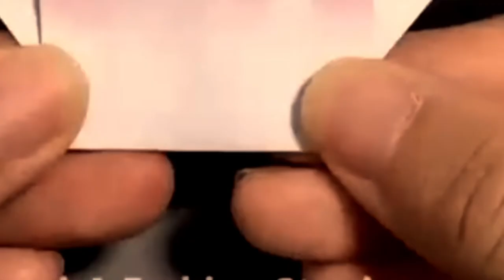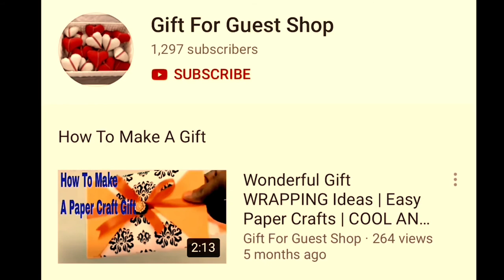TOP 10 IDEAS DIY HANDMADE: HOW TO MAKE ORIGAMI PAPER CRAFT|10 Lovely Paper Crafts|DIY Craft Idea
Today, the gift for guest shop is pleased to show TOP 10 IDEAS DIY HANDMADE : HOW TO MAKE ORIGAMI PAPER CRAFTS
1. HOW TO MAKE WINDMILL ORIGAMI PAPER CRAFTS
2. HOW TO MAKE STICK SNACK ORIGAMI PAPER CRAFTS
3. HOW TO MAKE FLY ORIGAMI PAPER CRAFTS
4. HOW TO MAKE PEACOCK ORIGAMI PAPER CRAFTS
5. HOW TO MAKE RING ORIGAMI PAPER CRAFTS
6. HOW TO MAKE BUTTERFLIES ORIGAMI PAPER CRAFTS
7. HOW TO MAKE POPUP GIFT CARD ORIGAMI PAPER CRAFTS
8. HOW TO MAKE ENVELOPE GIFT ORIGAMI PAPER CRAFTS
9. HOW TO MAKE STRAWBERRY ORIGAMI PAPER CRAFTS
▌►Other Recommendations, Youtube Creative Common Licenses, and Credit Youtube Channel For TOP 10 IDEAS DIY HANDMADE : HOW TO MAKE ORIGAMI PAPER CRAFTS